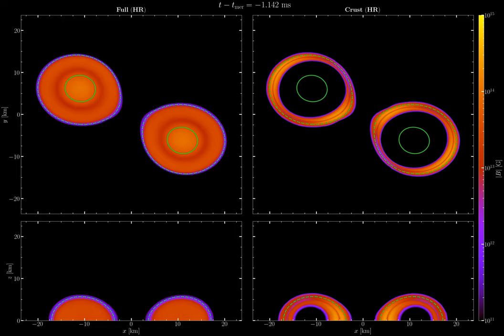Crustal magnetic field amplification in binary neutron star mergers: Magnetic-field strength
The movie shows the merger and post-merger evolution of two equal mass
neutron star binaries with a total mass of approximately 2.5 solar masses.
The 2D slices of the absolute magnetic-field strength are shown for the
xy-plane in the top row and for the xz-plane in the bottom row.
The contours of constant baryonic density are shown in dashed (10^13
g cm^-3) and solid (7x10^14 g cm^-3) green lines.
The two configurations differ by having different magnetic-field
topologies, i.e. the left column shows the standard full-configuration
with magnetic fields permeating the whole stellar structure while the
right column shows the crust-configuration where magnetic fields are
concentrated only in the crust after having been expelled from the core.

Credits:
Michail Chabanov, Samuel Tootle, Elias Most, Luciano Rezzolla